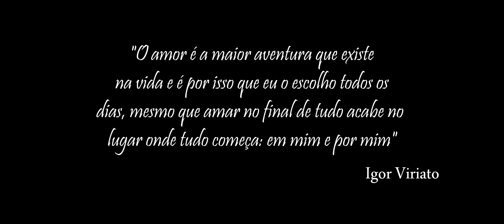Igor Viriato - Só Mais Um (Clipe Oficial)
CRÉDITOS:
Ator | Igor Viriato
Direção Geral | Igor Viriato
Assistente de Direção | Elaine Fabricio
Direção de Movimento | Bárbara Mesquita
Coreografia | Bárbara Mesquita
Ensaiadora | Elaine Fabricio
Roteiro | Igor Viriato
Direção de Fotografia | Igor Viriato
Operadora de Câmera | Shirley Fabrizzio
Assistente de Câmera | Elaine Fabricio, Luca Matteo, Bárbara Mesquita
Edição de Vídeo | Igor Viriato
Sonoplastia | Igor Viriato
Visagismo | Laura Floriano
Local de Gravação | Fábrica Bhering
Colaboração | Wellington Fabrício

SÓ MAIS UM

Senti que eu era só mais um
Mais do mesmo pra você
Eu estava apaixonado
Foi tão duro perceber
Até já não sei mais
Se o que eu vivi era real
Nunca mais te olhei igual

Era uma vez um love perfeito que me elevava
Num dia qualquer, ficou esquisito, foi tão do nada
Mal teve conversa pra tentar nos entender
Bastou um segundo pra você desaparecer

Chorei pensando que eu era injustiçado
Ah, ah, chorava, sofria
Até descobrir que eu não era o primeiro caso
Ah, ah, facada do dia

Eu era só mais um

Você me dizia que eu era o teu mundo, tua metade
Palavras bonitas jogadas ao vento pra que eu levasse
Provável que agora você tenha outro alguém
Que logo logo vai virar um dos seus reféns

Sei que fui trouxa mas eu fiz uma promessa
Ah, ah, confesso meu erro
Não quero, não devo, eu não vou cair mais nessa
Ah, ah, não quero, não devo

Eu estava apaixonado
Foi tão duro perceber (perceber)
Se o que eu vivi era real (era real)

Mais do mesmo pra você (mais do mesmo)
Eu estava apaixonado (mais do mesmo)

Ah-ah-ah
Não quero, não devo
Ah-ah-ah